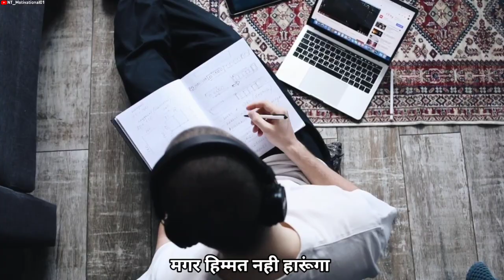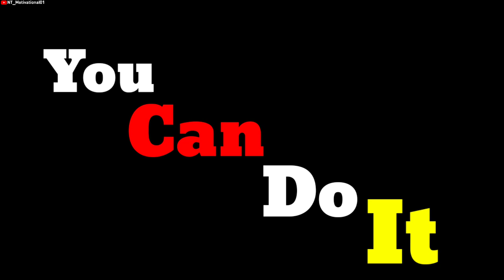अब बारी है , कामयाबी की || Best Motivational Hindi video || Study motivation video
अब बारी है कुछ कर दिखाने की
2024 में कुछ करके दिखाना है
इस साल कामयाबी पाकर रहूंगा
में इस साल अपना सपना पूरा करूंगा
मंजिल को पाकर रहूंगा
.सारा खेल कामयाबी का है
जो सोचा है उसे पूरा करो
सफर तोड़ा मुस्किल है
खुद पर भरोसा रखो